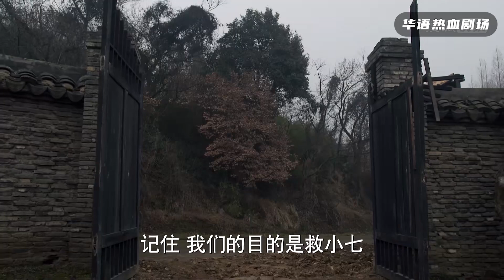日軍低估了國軍，設下圈套以為穩贏，哪料瘦小的國軍特工格鬥術超強，持迷你鐮刀手刃9個日軍精銳！【抗日】